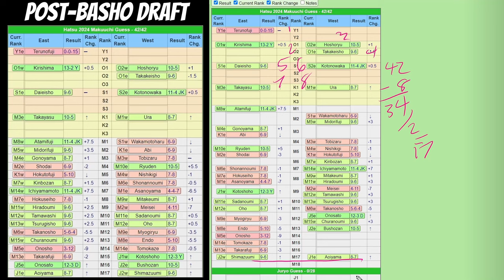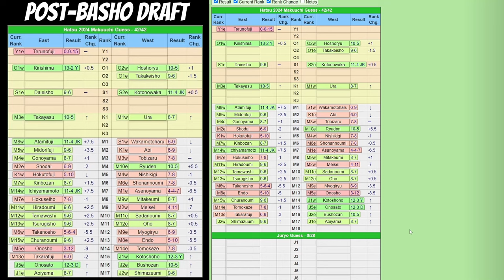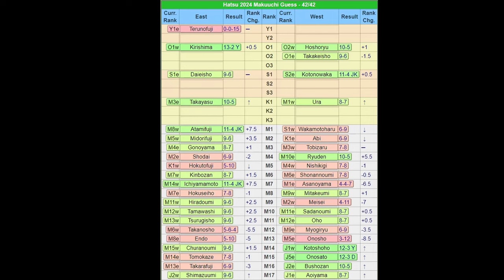Banzuke Prediction Time! Guess The Banzuke—Hatsu (January) 2024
It's too easy. It's too easy. It can't be this easy. What are they going to do to screw with our heads? WHAT ARE THEY GOING TO DO?!

...who cares! Play the game anyway!

Chiyotasuke's colorful and handy helper tool that I use for these videos